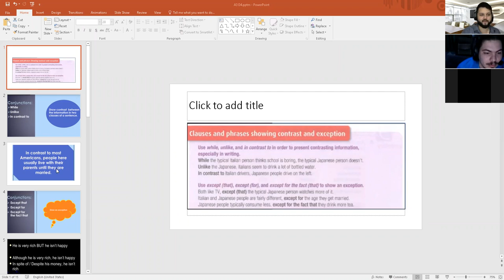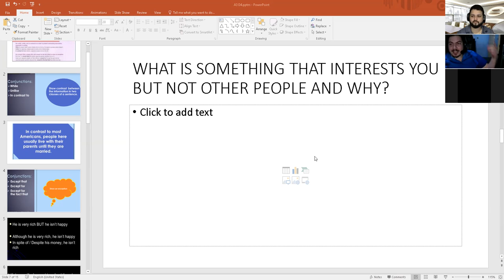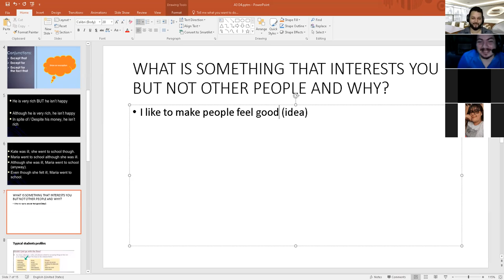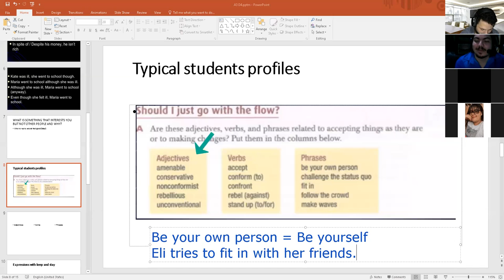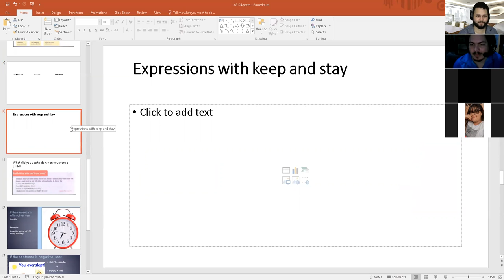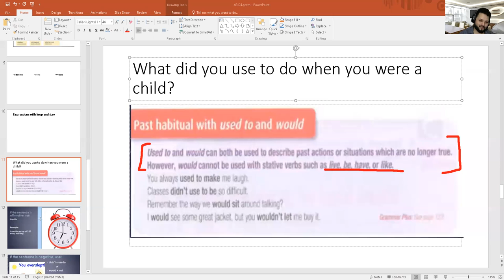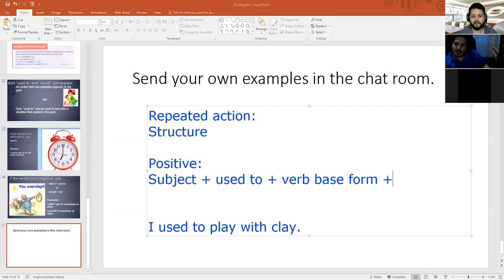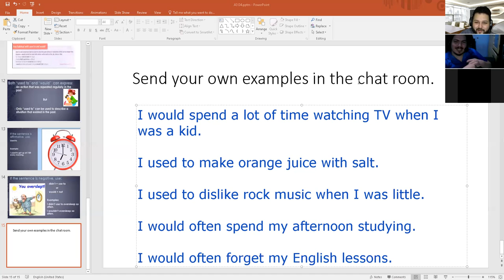Ingles Corporativo-Day 3 Past habitual with used to and would